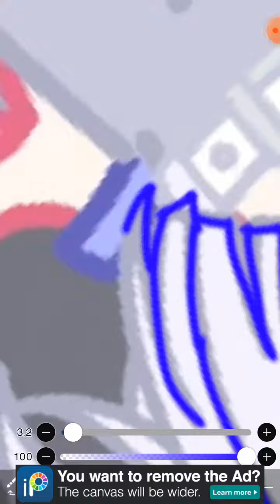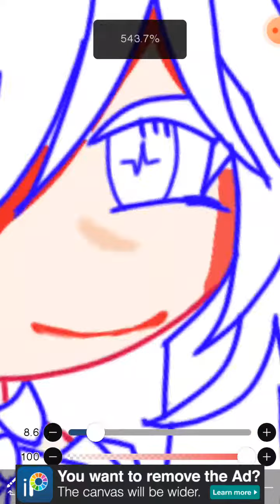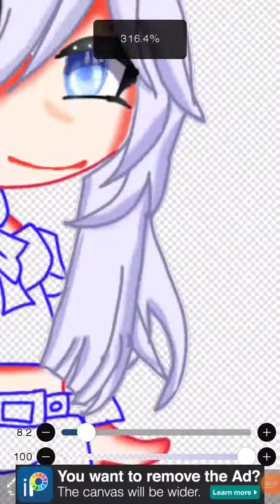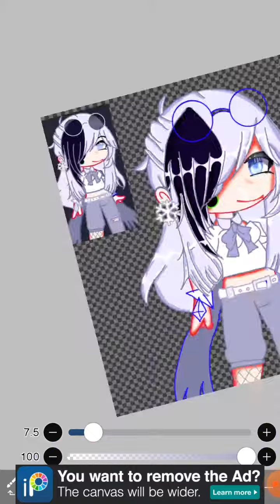my new profile picture (lol)😌💦💀